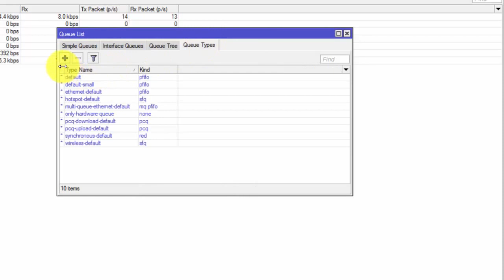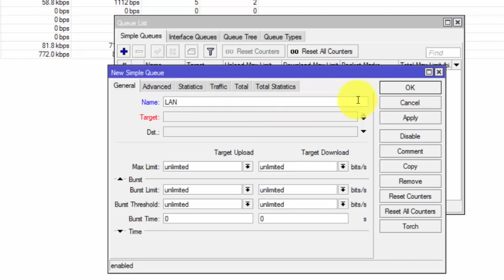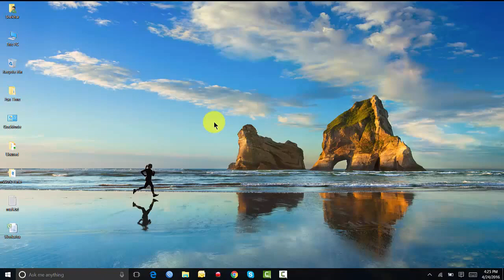Equal Bandwidth For All Users on Mikrotik (pcq)[HD/720p]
In this tutorial you will learn to configure equal bandwidth configuration on mikrotik using pcq.

Router Used - Mikrotik RB951Ui-2HnD

About PCQ :

PCQ was introduced to optimize massive QoS systems, where most of the queues are exactly the same for different sub-streams. For example a sub-stream can be download or upload for one particular client (IP) or connection to server.

PCQ algorithm is very simple - at first it uses selected classifiers to distinguish one sub-stream from another, then applies individual FIFO queue size and limitation on every sub-stream, then groups all sub-streams together and applies global queue size and limitation.